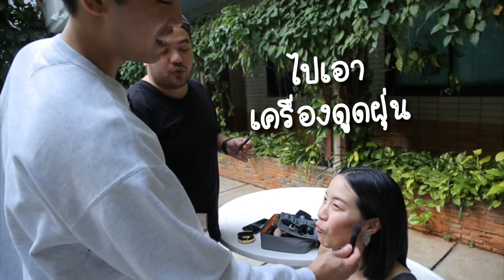เมื่อพลอยโดน 3 หนุ่ม รุมแต่งหน้า จะสวย หรือ สยอง!!